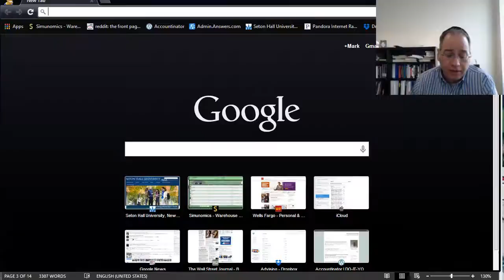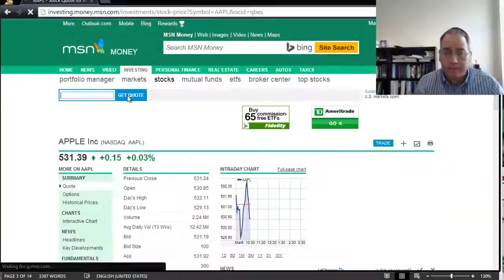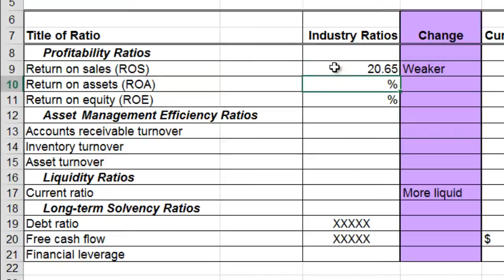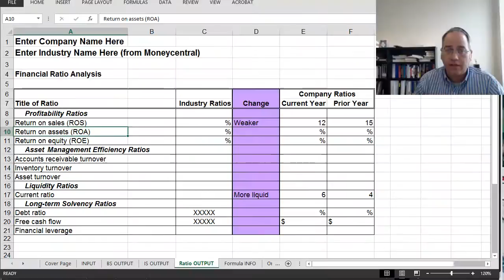BACC2103 Industry Average Ratios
How to find industry average ratios on money.msn.com